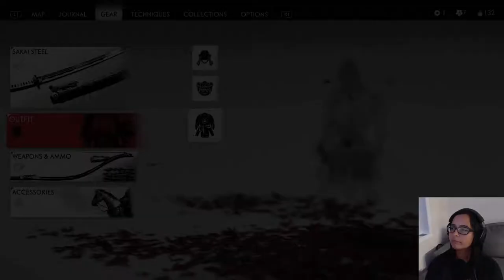Honor & Ashes | Ghost of Tsushima | Let's Play (6)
Catch more from me below -